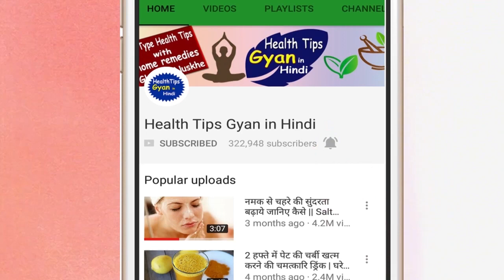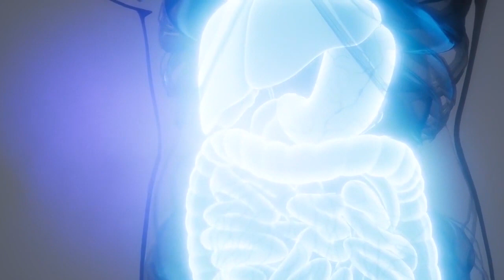कार बस में उलटी से बचने के उपाय Safar Me Ulti Aaye to kya kare, Safar mein Ultee rokane ke Upay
Safar me ulti aaye to kya kare, car bus me ulti se bachne ke upay, safar me ulti rokne ke upay